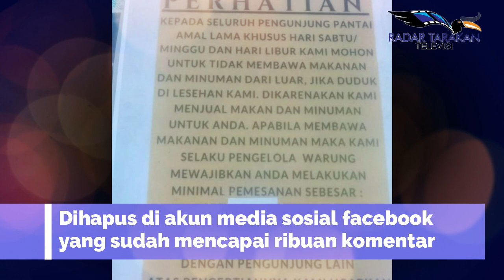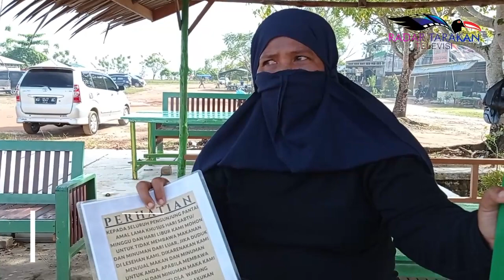Viral!! Duduk di Gazebo Dan Membawa Makanan Wajib Belanja Rp 150.000 Per Jam Begini Klarifikasinya